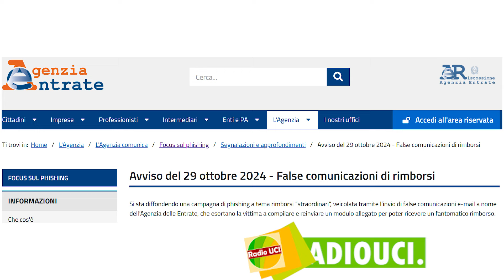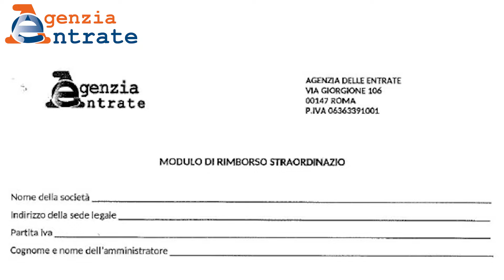FALSE Comunicazioni Agenzia delle Entrate 2024: TRUFFA Rimborsi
In questo focus fisco ci occupiamo di nuovi tentativi di truffa sui rimborsi da parte di una falsa Agenzia delle Entrate.
▶ Guarda anche (TRUFFA AGENZIA DELLE ENTRATE: Come riconoscere le false comunicazioni)
CAPITOLI
00:00 FALSE COMUNICAZIONI AGENZIA DELLE ENTRATE 2024 TRUFFA RIMBORSI
00:11 AVVISO AGENZIA DELLE ENTRATE EMAIL TRUFFA
00:34 EMAIL TRUFFA AGENZIA DELLE ENTRATE
00:56 ALLEGATO FALSA COMUNICAZIONE AGENZIA DELLE ENTRATE
01:27 TELEFONATE E SMS TRUFFA AGENZIA DELLE ENTRATE
01:44 FOCUS SUL PHISHING AGENZIA DELLE ENTRATE